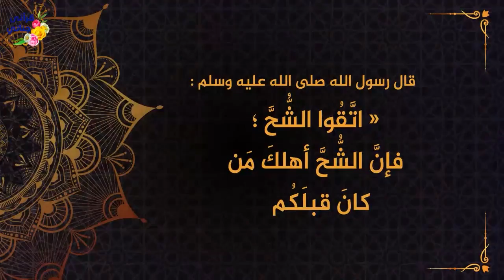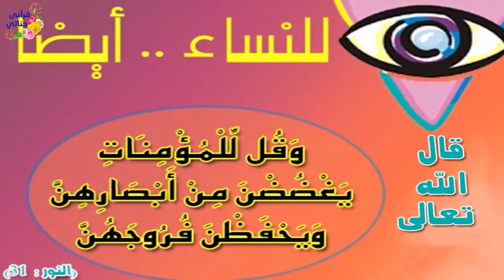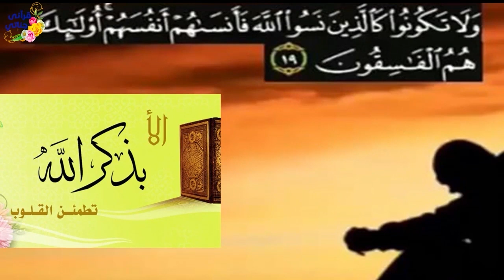قصص واقعية عن تاجر لم ينفق في حياته على فقير والدجاجة وحب في الجامعة